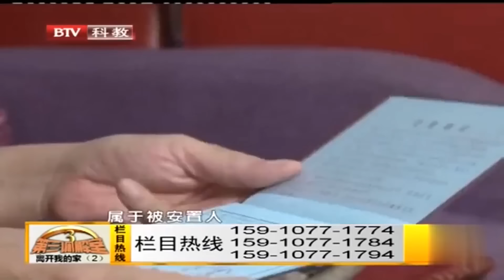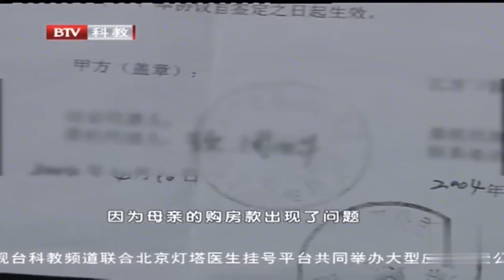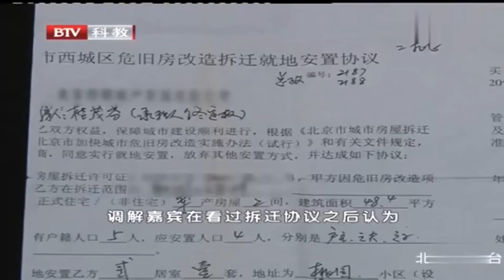【第三调解室】小儿子一家啃老十几年,老母亲无奈,只好卖房赶人｜BRTV科教频道